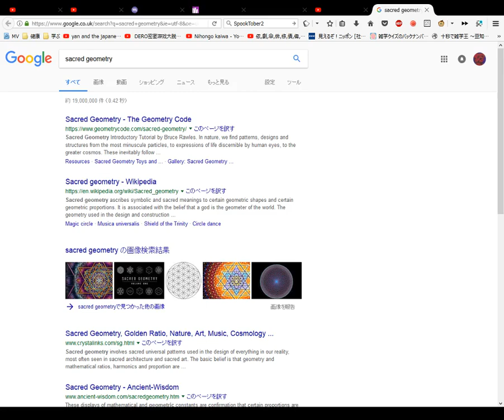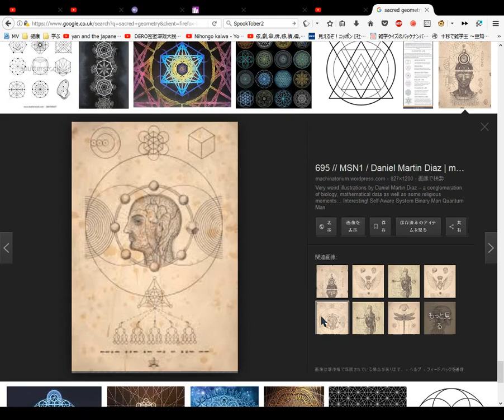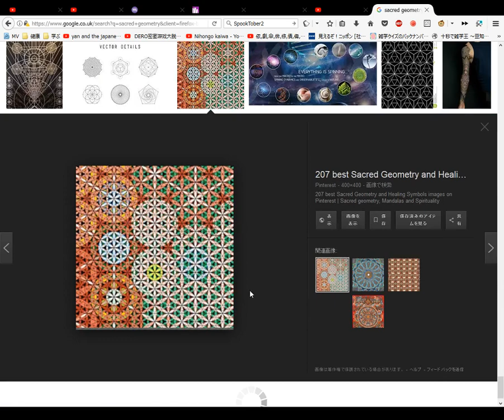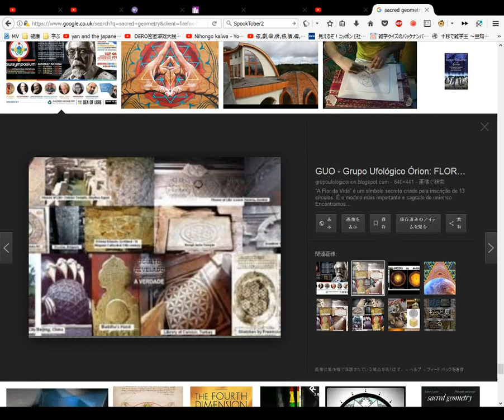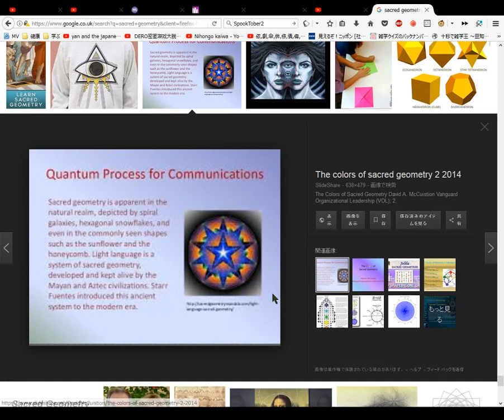Sacred Geometry The Zajchik Dictionary